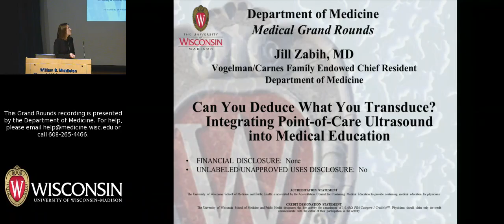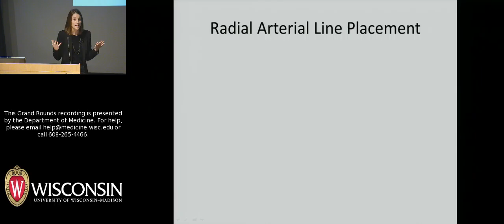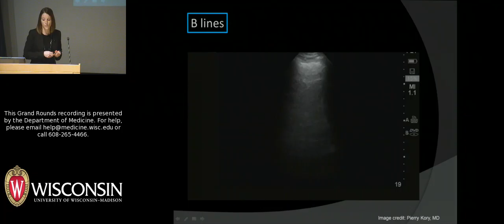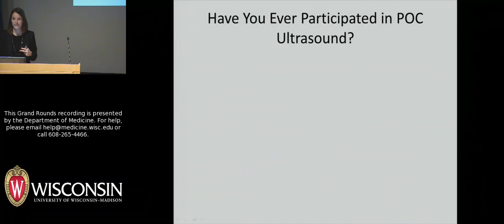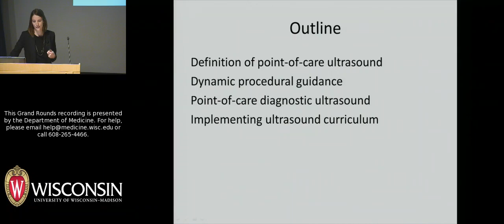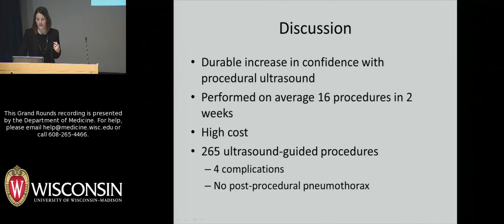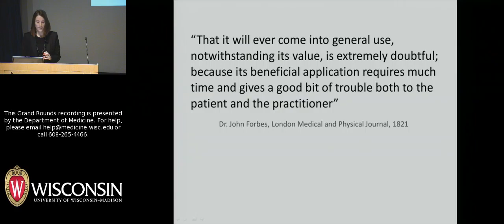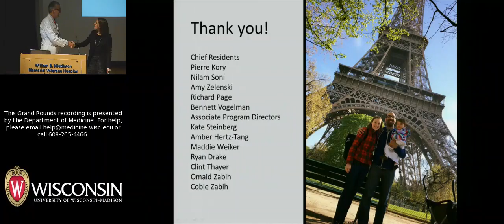5/13/16: Integrating Point-of-Care Ultrasound into Medical Education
Jill M. Zabih, MD, Vogelman/Carnes Family Endowed Chief Resident, Department of Medicine, presents a talk about how point-of-care ultrasound techniques can be integrated in to graduate medical education. Dr. Zabih is currently chief resident, and conducted her internal medicine residency training at UW-Madison, during which she was awarded a Resident Teaching Award for offering excellence in teaching the principals and practice of Internal Medicine. This lecture was part of the University of Wisconsin-Madison Department of Medicine Grand Rounds series. The title of her May 13, 2016 Grand Rounds talk is "Can You Deduce What You Transduce? Integrating Point-of-Care Ultrasound into Medical Education."